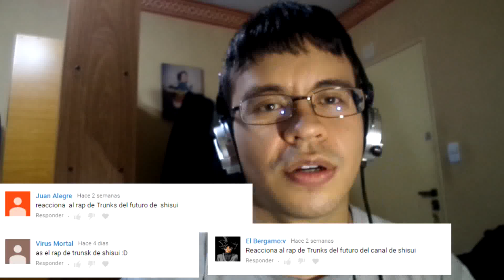Rap de Trunks del Futuro | Shisui :D | Video Reaccion